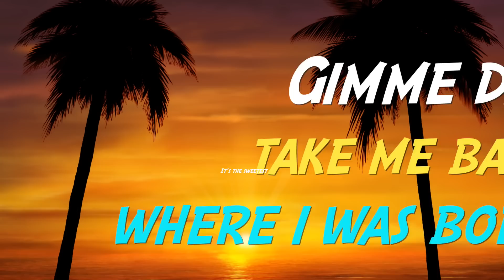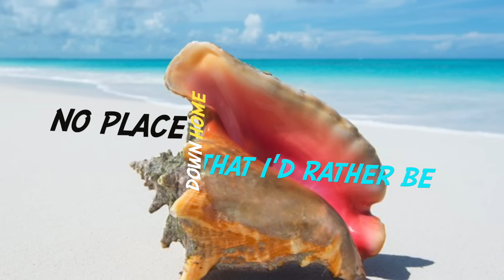Lady E - " Down Home"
VOTE FOR "DOWN HOME" IN DA BAHAMIAN TING SONG COMPETITION TODAY!!!

THIS SONG represents EVERYTHING that is near and dear to the culture of the Bahamas!!! Down Home promises to get you up and dancing with its vibrant Rake n Scrape beat and 100% Bahamian vocal flare!
-PLEASE ENJOY AND DON'T FORGET TO VOTE FOR IT !!!

"Down Home" was written and sung by Lady E, produced by Mr.Dillon Mckenzie Jr., Mastered by Mr.Troy Gray and lyric video created by Mr.Dyson Knight